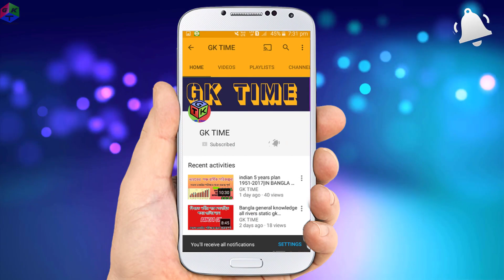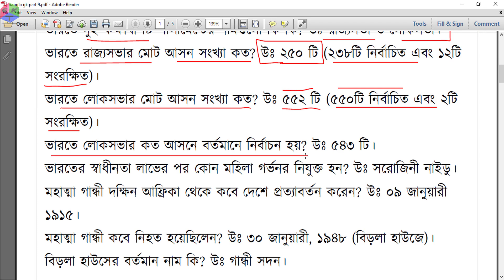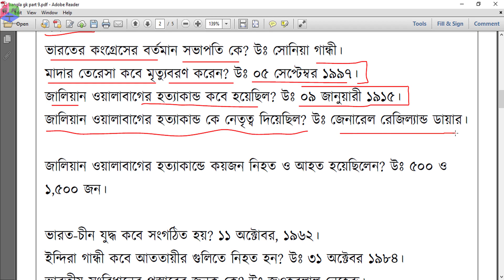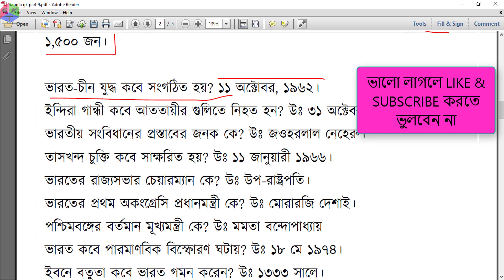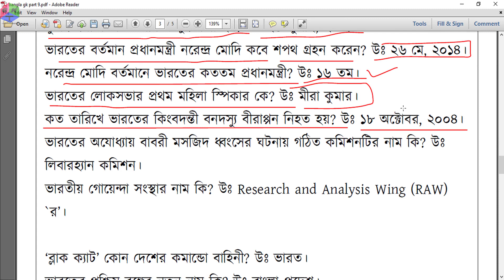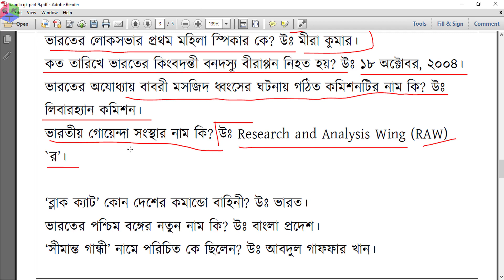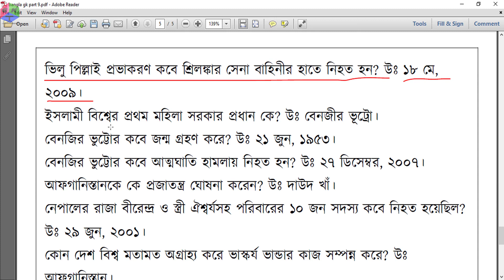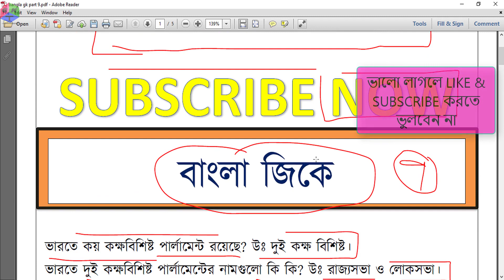Railway Group D Bangla GK 2018 |GK TIME |PART 2